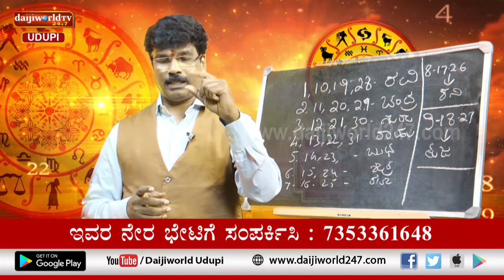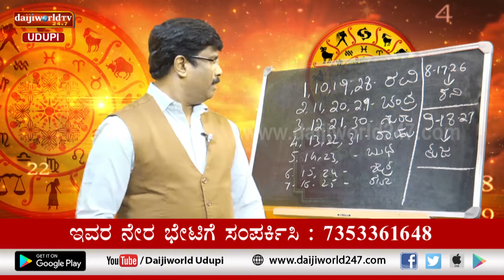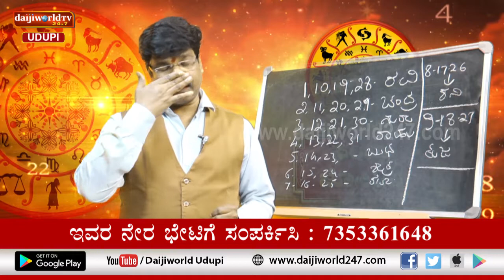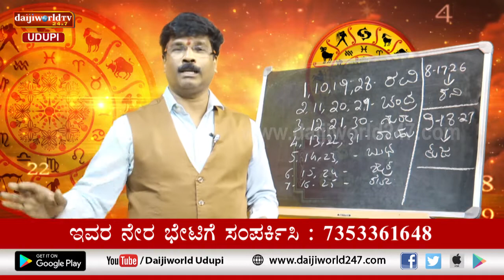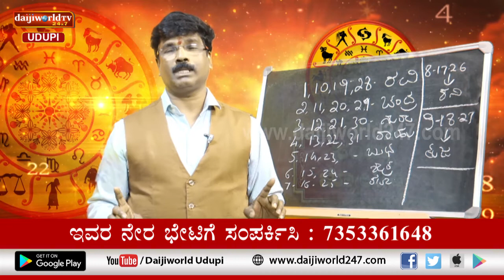ಸಂಖ್ಯಾ ಜೋತಿಷ್ಯ | Vijayraj Katpady | March 03, 2021